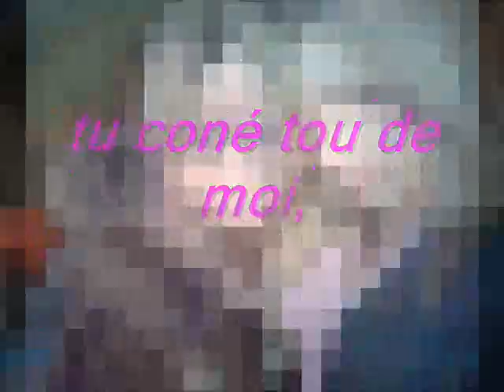melissa et charlène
une amitié qui n'est pas prete de se ternimer